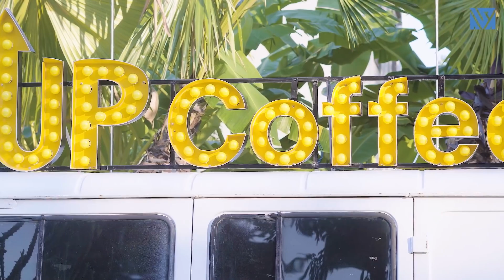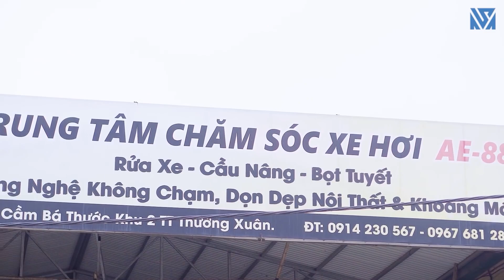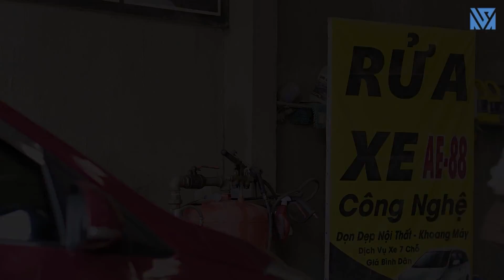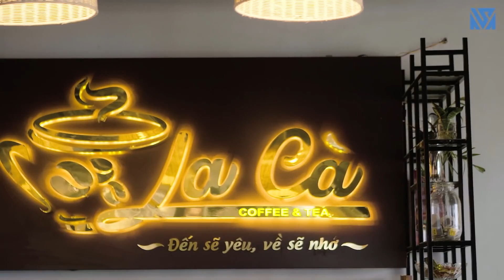Chủ Tịch Về Quê Đi Khảo Sát Nông Trường Bị Vợ Chồng Bạn Học Cũ Đổ Oan Là Ăn Cắp Và Cái Kết